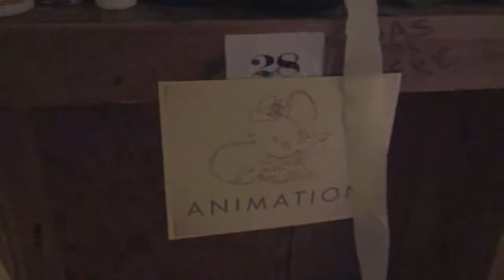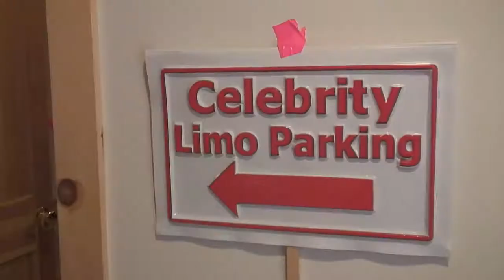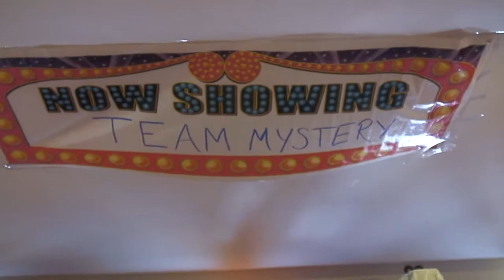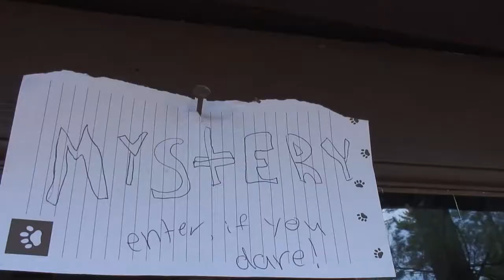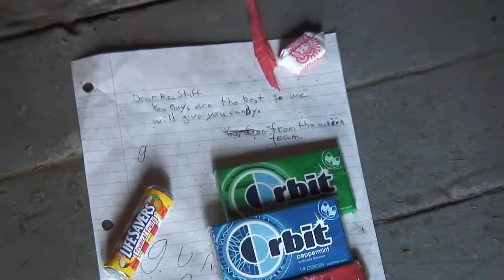SNED Kids Camp 2010- Wed Room Check.mp4